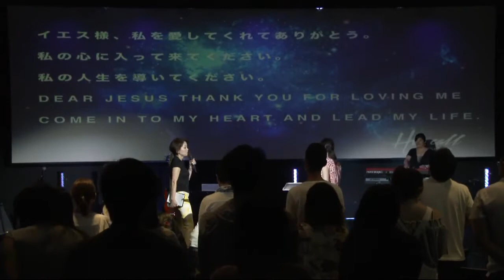あなたの名前はMr、Mrs祝福